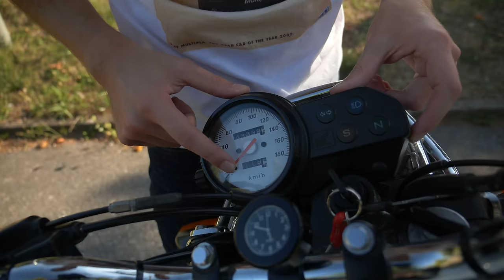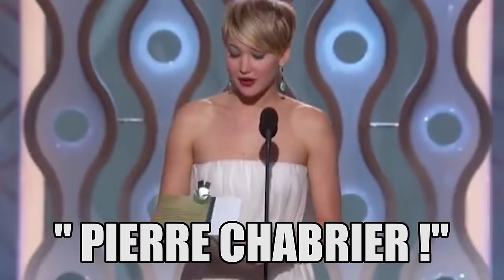J'ai ACHETÉ une MOTO à 700€ (et elle craint un peu) - Vilebrequin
Merci aux 3886 Utipeurs, et aux 749 Tipeurs qui permettent de faire vivre la chaîne (en vrai vous vous rendez pas compte à quel point ça fait plaisir)

Petit point bonus si vous vous êtes aventurés jusqu'ici : on a plus la place pour indiquer tous les noms des tipeurs (on est limités à 5000 caractères et ça rentre plus dans la case), mais sachez qu'on vous aime très fort quand même.
Mention spéciale à Adrien qui a pété sa tirelire pour nous (coeur avec les doigts)
Merci à Maël Gaumont pour ce nouveau générique qui déboîte petits et grands